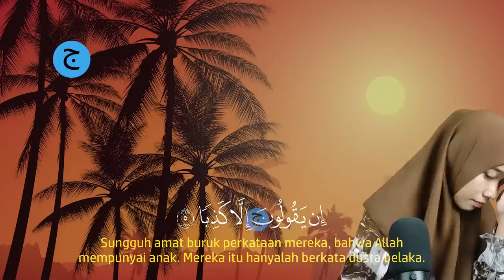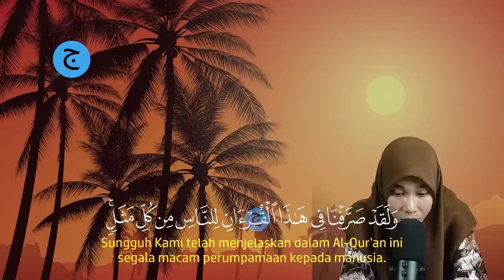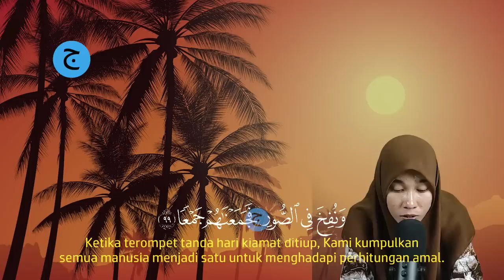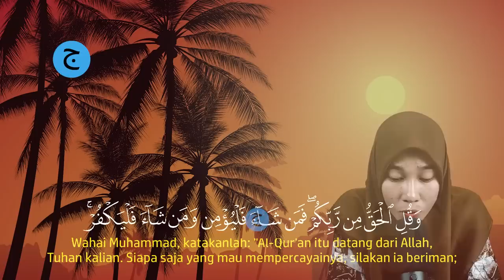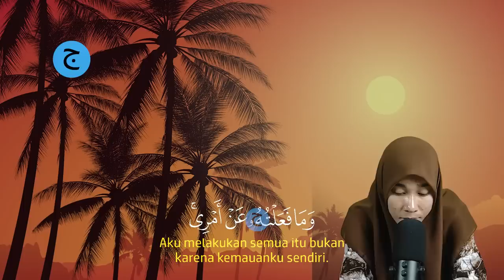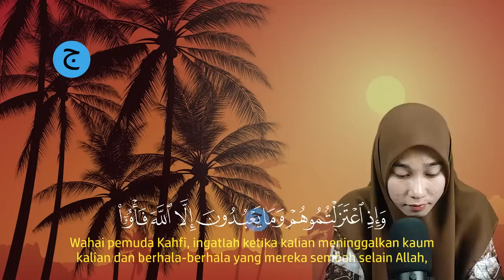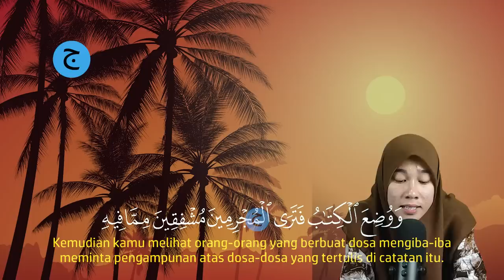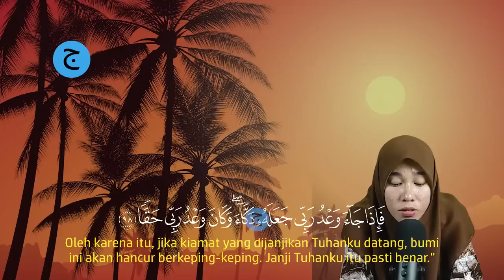Malam Jumat Surah Al-Kahfi, Pengampunan Dosa, Dihapus Kesusahan Hidup | Dzikir Malam alkahfi